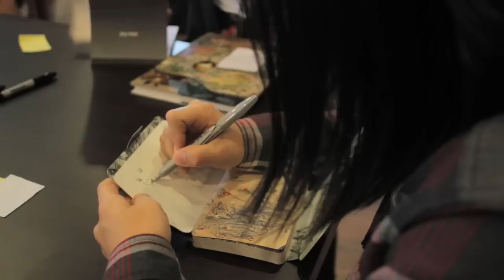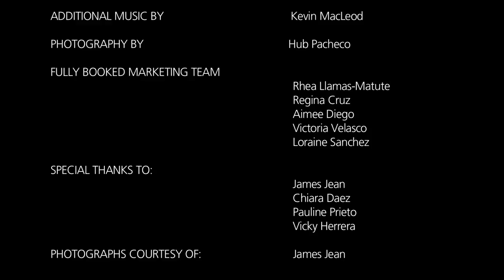James Jean: The Artist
James Jean talks about where he finds his inspiration, and lets us take a peek into his sketchbooks.